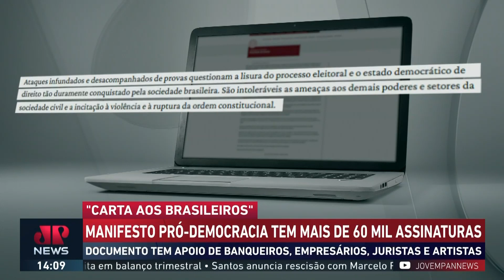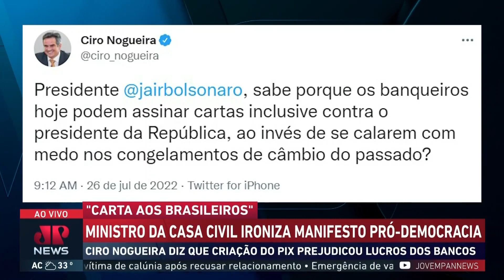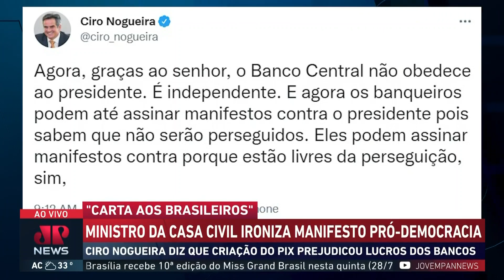Carta pró-democracia da Faculdade de Direito da USP já soma mais de 60 mil assinaturas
A carta da Faculdade de Direito da USP pró-democracia, feita por banqueiros, empresários, juristas e artistas, já acumula até esta quarta (27) cerca de 60 mil assinaturas.